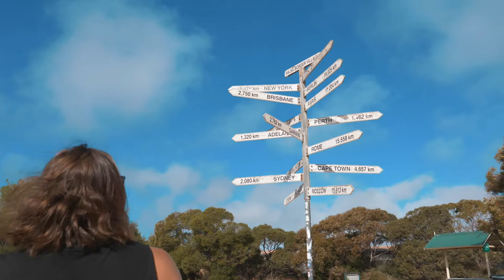Recorriendo South Australia - De Sydney a Perth (Capítulo 9)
En este noveno capitulo, Álvaro y sus tres amigos ¡decidieron lanzarse a la aventura en pleno desierto de Australia!

Antes de entrar en el desierto, pararon en Smoky bay. Un sin fin de kilómetros de playas perdidas, una parada que, según su experiencia, valió mucho la pena ya que son playas casi alejadas del acceso humano.

Una vez emprendieron la aventura por el desierto, la carretera iba a escasos metros del mar. Durante el trayecto de esta ruta, pudieron parar y ver los acantilados gigantes donde mucha gente con furgoneta aprovecha para acampar y es muy recomendable.

¡Empezó la aventura en el desierto! Iban preparados, llevaban mucha agua, comida y mantas para la noche. Después de tres días conduciendo y sin linea telefónica, estaba siendo una gran experiencia, pero al mismo tiempo se morían de ganas por llegar a un buen sitio donde poder descansar tranquilamente, darse una ducha y tomar una cervecita fresca. Finalmente, ¡lo lograron!

Si tras ver este vídeos no puedes parar de pensar en venirte a Australia, recuerda que podemos ayudarte con los trámites del visado de estudiante

Álvaro es un videógrafo de Cantabria y amante de la naturaleza, que está viviendo en Sydney. Hace unas semanas, decidió emprender un viaje por Australia con tres amigos. Se propusieron ir desde Sydney hasta Perth en un mes. Antes de empezar el viaje, contactó con nosotros para que pudiéramos colaborar para hacer vídeos y así enseñaros el viaje. ¡Y aceptamos!

Este es el noveno capítulo de la mini-webserie del viaje de Álvaro y sus tres amigos. Nosotros ya hemos visto los 10 capítulos y podemos asegurarte que te va a encantar. ¡Este chico tiene mucho talento capturando los mejores momentos! Además, los vídeos son cortitos y enganchan… ¡alucinante!